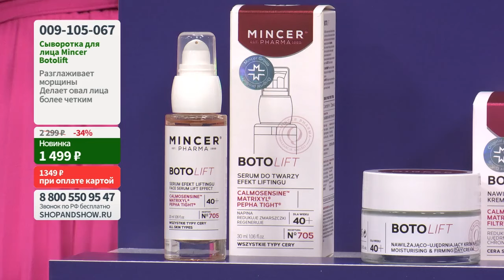Сыворотка для лица Mincer Botolift с эффектом подтяжки (30 мл).«Shop and Show» (Красота)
[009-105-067] Сыворотка для лица Mincer Botolift с эффектом подтяжки (30 мл) (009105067)

Давайте дружить ;)